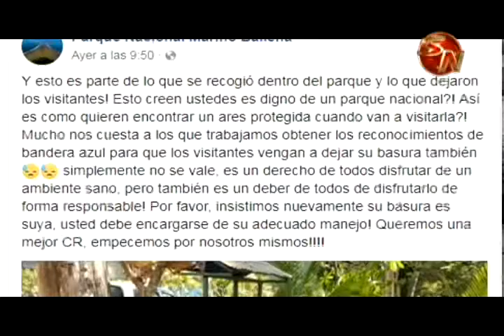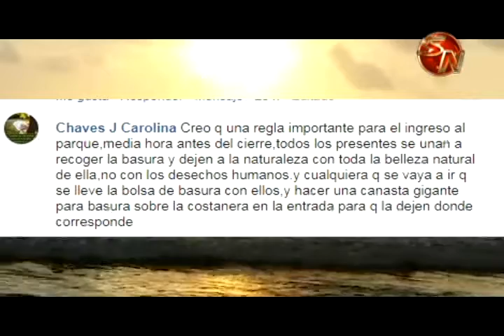Critican a turistas por dejar basura en el Parque Nacional Marino Ballena